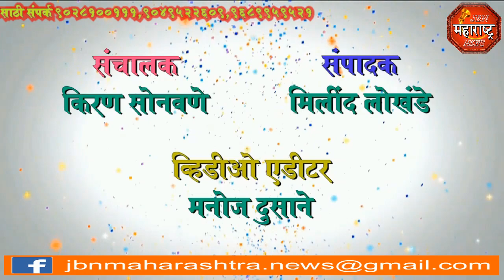jbn maharashtra news jalgaon